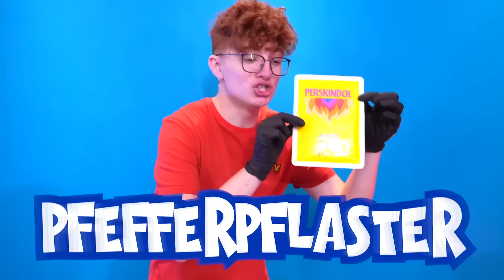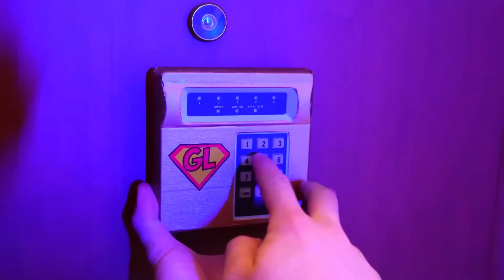Heißer vs Kalter Pool Challenge !